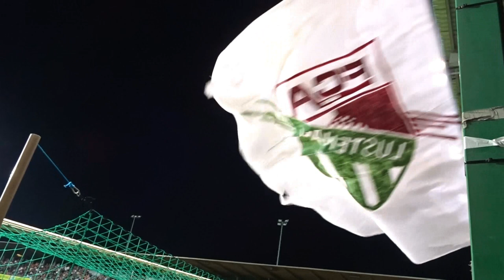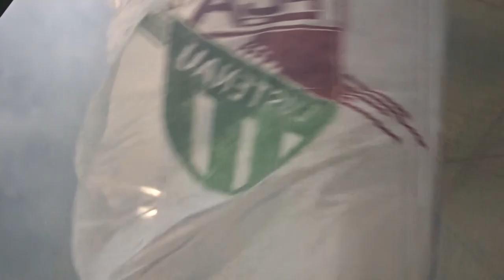SC Austria Lustenau FC Wacker Innsbruck 20082021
Reichshofstadion, Lustenau, SR : Safak Barmaksiz
Zuschauer : 3'000
Tore : 0:1 Raphael Gallé 32', 1:1 Haris Tabakovic 34', 2:1 Muhammed-Cham Saracevic